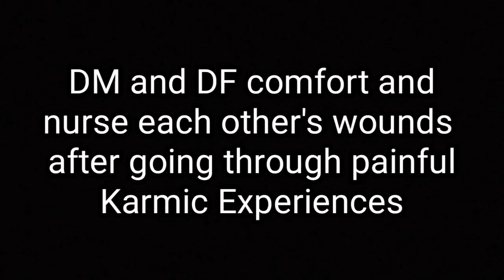DM and DF nurse each other's wounds after going through painful karmic experiences